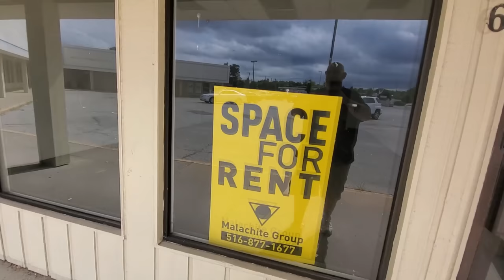ABANDONED CASH ADVANCE - SOUTH BEND INDIANA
Joseph Weaver